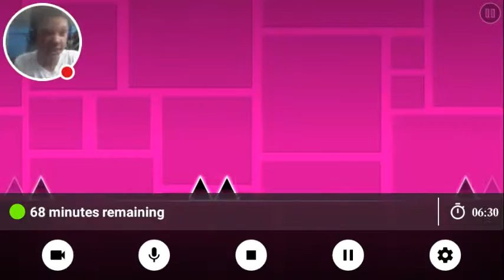This is sad!!!!!!! [Geometry Dash #05]